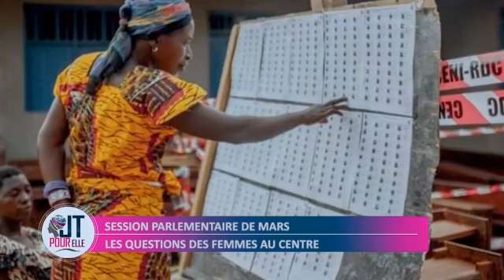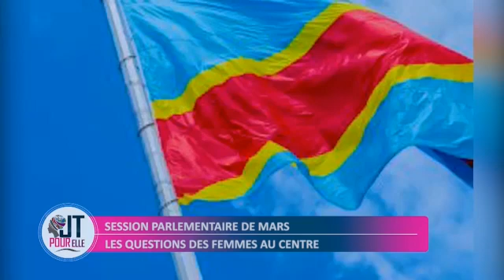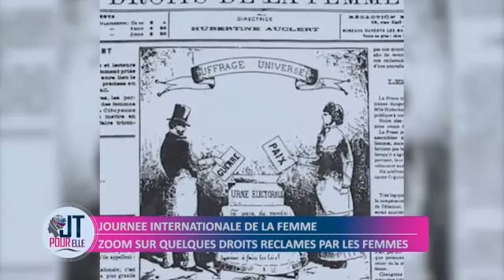JOURNAL TELEVISE POUR ELLE DU VENDREDI 11 03 2022